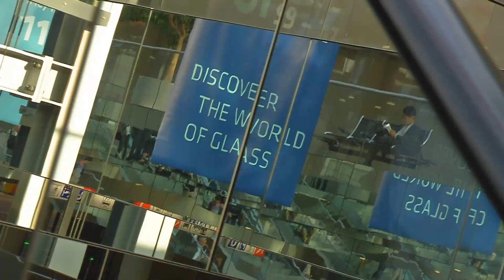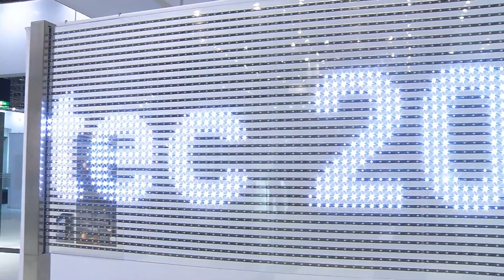glasstec 2012: Impressions of the world's largest glass trade fair and visitors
Thanks to hundreds of exhibitors and products, three conferences and established special shows, already on the first day people from a great variety of nations entered the trade fair grounds. All these guests aimed for a particular goal. They are searching for the very innovations important to the glass branch.